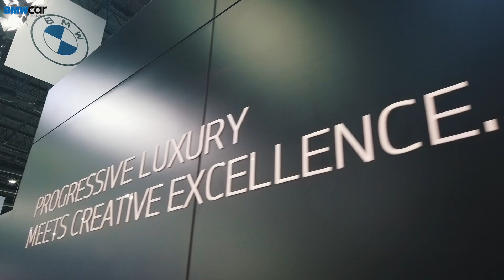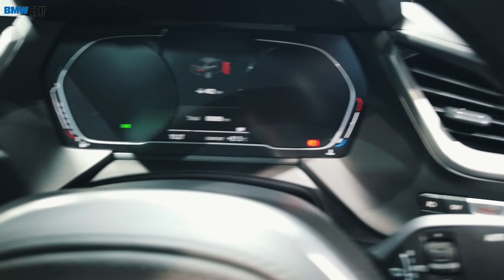BMWCar VLOG : BMWCar พาเดินดูบูธ BMW ในงาน Motor Show 2020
BMWCar Magazine Thailand อาสาพาเหล่าบิมเมอร์ทุกท่านไปสัมผัส BMW รุ่นไฮไลท์คันเด็ด ๆ อย่างใกล้ชิดในงานมอเตอร์โชว์ 2563 เปิดตัวอย่างยิ่งใหญ่อลังการกับสุดยอดผู้นำยนตรกรรมระดับพรีเมียมที่ทุกคนรอคอยอย่างอุ่นหนาฝาคั่งมากมาย ขนทัพมาให้คุณได้สัมผัสตัวจริงกันอย่างใกล้ชิดเพื่อเปิดประสบการณ์ใหม่กับเทคโนโลยีสุดล้ำของ BMW

ห้ามพลาด ไปชมตัวจริงได้ที่
IMPACT Challenger เมืองทองธานี
วันที่ 14 - 25 ก.ค. 2563